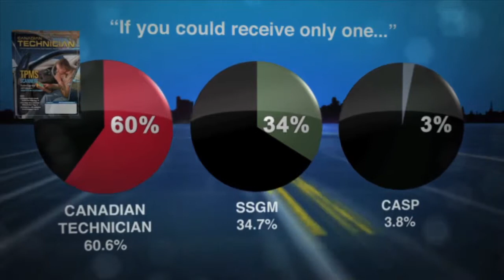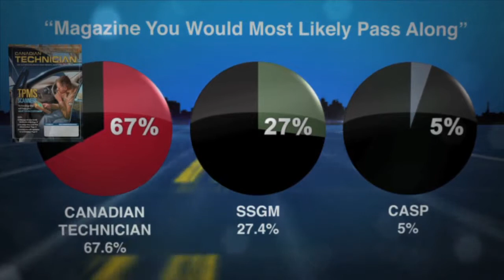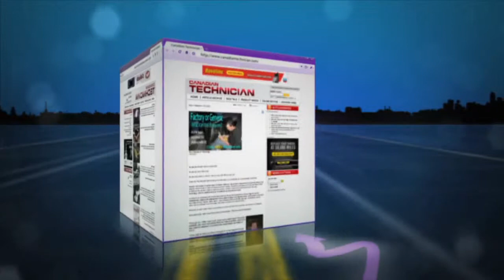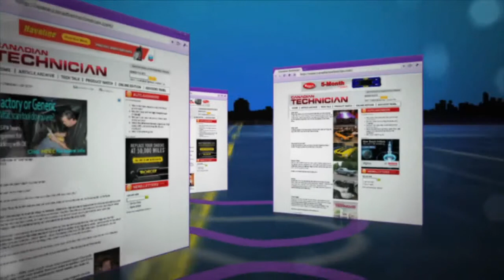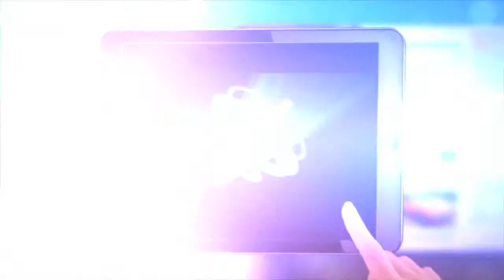Canadian Technician Magazine Media Kit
Canadian Technician delivers a winning combination of print and digital advertising solutions.